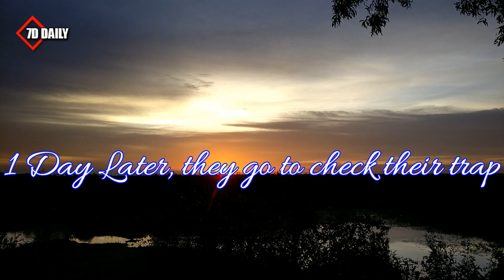PVC Pipe With Basket Deep Hole Fish Trap To Catch A Lot of Fish By Smart Boys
Hello Everyone! Greeting from Cambodia!

Today i want to show you about: PVC Pipe With Basket Deep Hole Fish Trap To Catch A Lot of Fish By Smart Boys in my village.